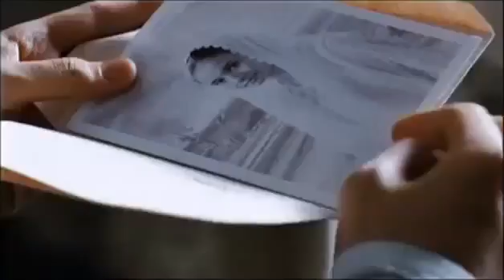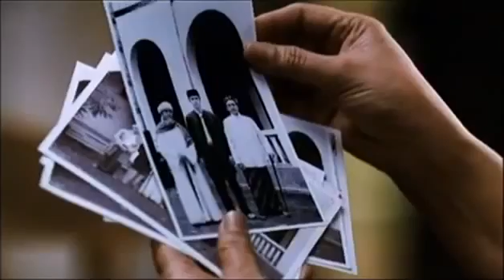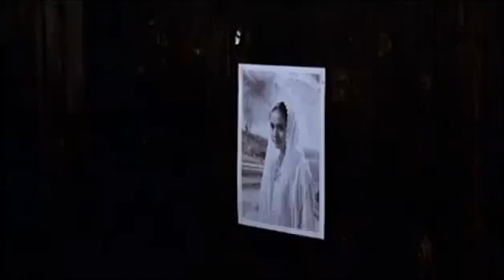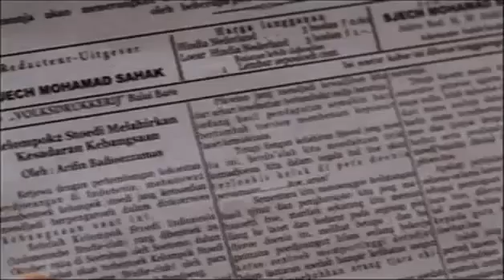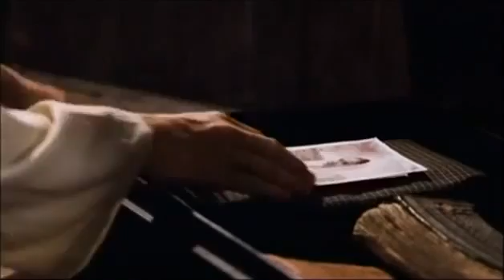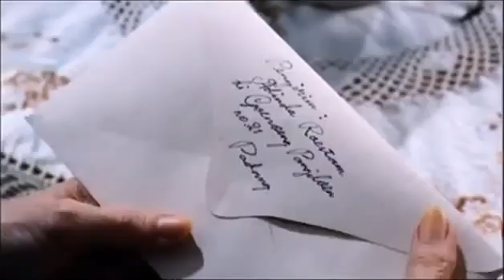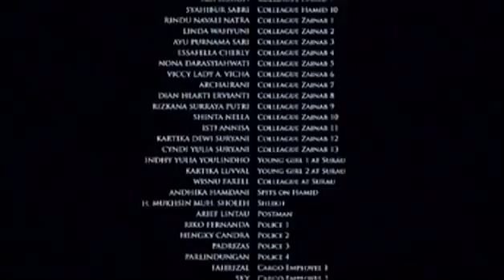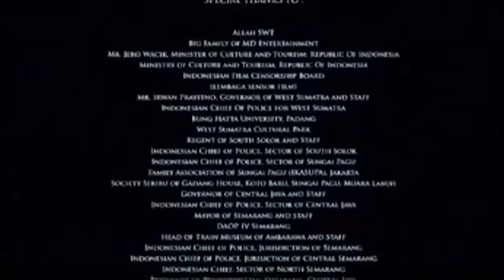Di Bawah Lindungan Ka'bah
kisah percintaan antara Hamid dan Zainab, yang sama-sama jatuh cinta tetapi terpisah mulai dari karena perbedaan latar belakang sosial hingga Zainab yang dihadapkan oleh permintaan ibunya agar menikah dengan laki-laki yang telah dipilihkan. Pada akhir cerita, Hamid memutuskan pergi ke Mekkah, kemudian terus beribadah hingga akhirnya meninggal di hadapan Ka'bah setelah mengetahui Zainab meninggal.